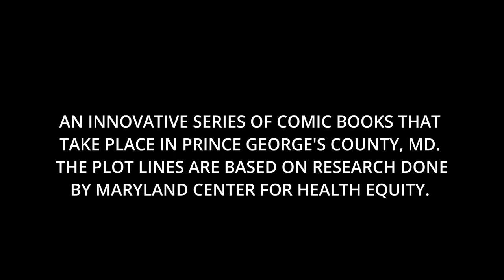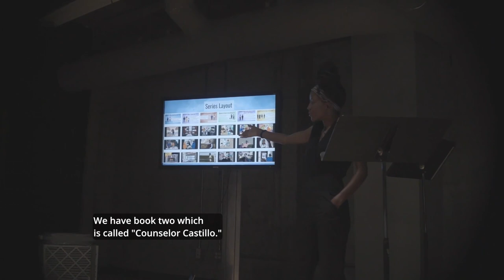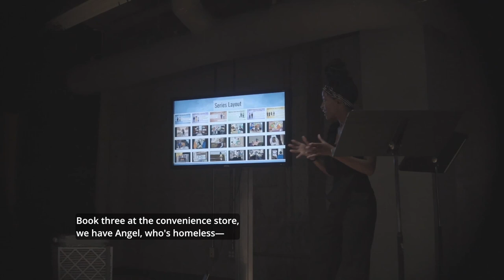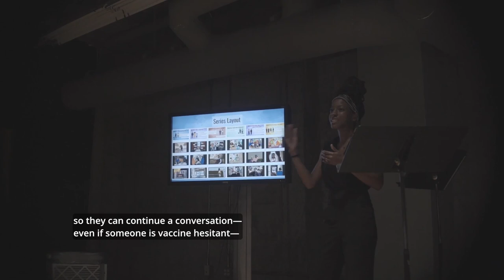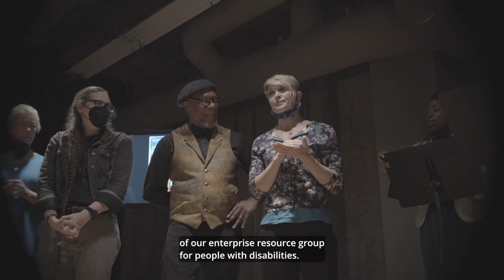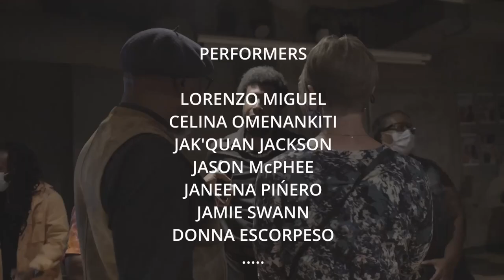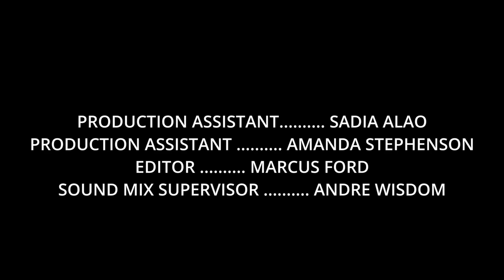Barbershop Storybooks 1 & 2 Staged Reading (Full)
Check out this live staged reading of Books 1 and 2 of the Barbershop Storybook Project, The Jacksons and Counsellor Castillo. Professional actors take on the character roles and bring the characters to life. Recorded September 12, 2022 in Woolly Mammoth's Rehearsal Hall.